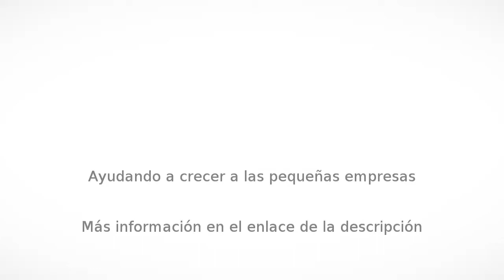Electricidad en Lima - AB ELECTRICISTA A DOMICILIO PROFESIONAL LAS 24HRS - InfoIsInfo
AB ELECTRICISTA A DOMICILIO PROFESIONAL LAS 24HRS, Electricidad en Lima. Más Información

BUENOS TRABAJOS ELECTRICOS EN GENERAL SISTEMA

OBSERVACIONES DE DEFENSA CIVIL

TABLEROS GENERALES Y SUB-TABLEROS.

BALANCE DE CARGAS, LLAVES TÉRMICAS.

INTERRUPTORES DIFERENCIALES PARA PROTECCIÓN DE LOS TOMACORRIENTES.

CAMBIO DE LLAVES TÉRMICAS SOBREDIMENSIONADAS

INSTALAR CONDUCTORES ADECUADOS AWG, MM2.

COLOCAR ITEM, TARJETA DE DIRECTORIO AL TABLERO

 PONER SEÑALIZACIÓN DE PELIGRO.

DETECTAR FUGAS DE CORRIENTES Y SUBSANADO.

INSTALAR LUCES DE EMERGENCIA.

INSTALACION DE TIMER ANALOGO, DIGITAL.

PROTECCIÓN DE ELECTRODOMÉSTICOS CON TIERRA.

COLOCAR TAPAS CIEGAS DONDE CORRESPONDE.

LLAMA AL

T.FIJO: 2711936

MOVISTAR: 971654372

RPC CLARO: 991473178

ENTEL:(99)835*9347

BRAULIO GRANADOS

ELECTRICISTA PROFESIONAL